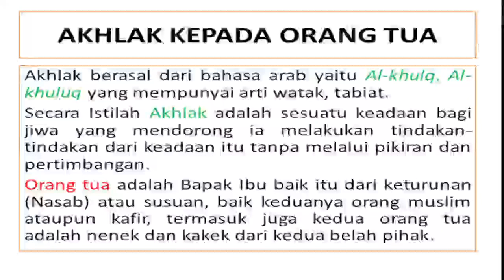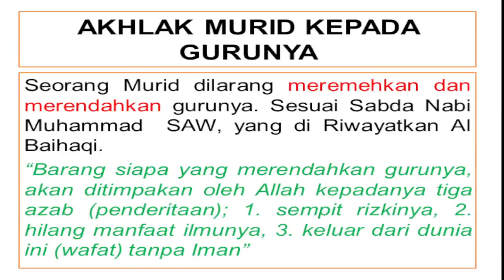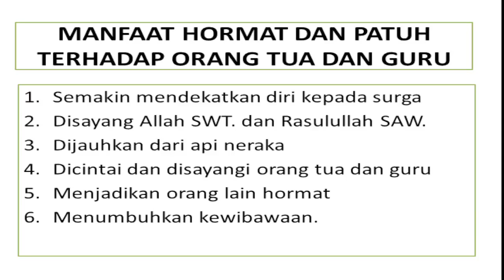MATERI MPLS SMP NEGERI 1 WINONG I TAAT DAN HORMAT KEPADA ORANG TUA DAN GURU